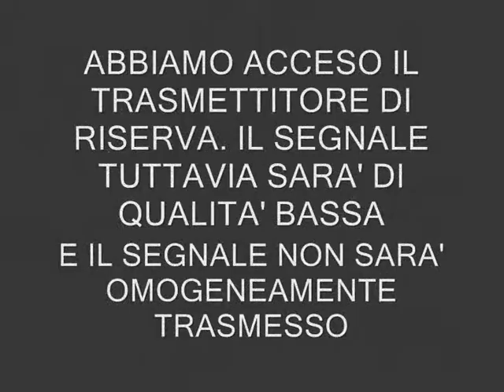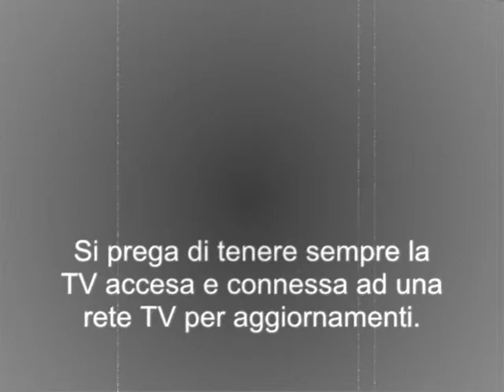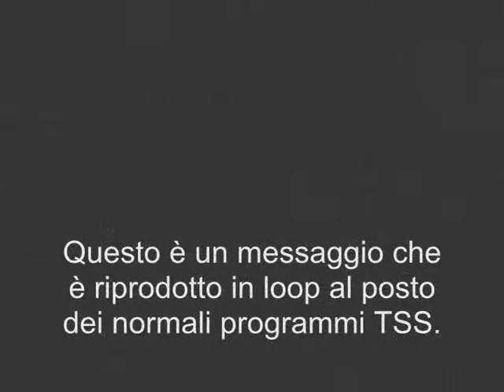TG Conquista parte di sim svizzera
Oggi grande notizia: Conquistata da noi Sim-Nazionisti una parte della Sim Svizzera